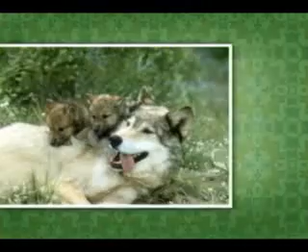Passeio Animal - Lobo Europeu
O Passeio Animal mostra como é a vida do Lobo Europeu no Zoológico de São Paulo, e conta também como são os hábitos e costumes deste animal.